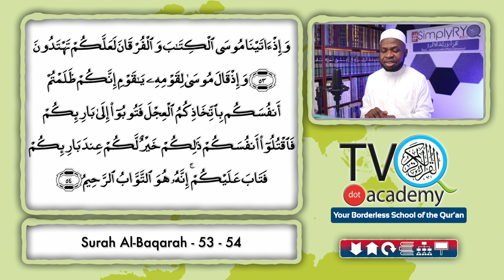SimplyRYQ - Let's Master Surah Al Baqarah | Ep.31: Surah Al-Baqarah: 53-54